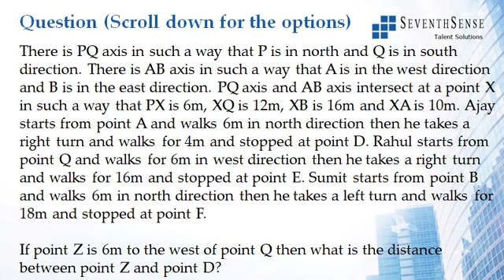Directions Question 009